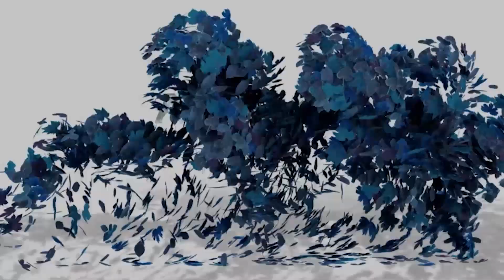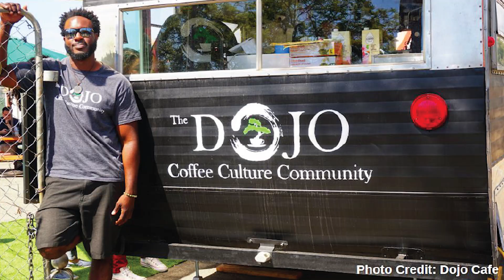Teaching In Between - Rachel Christensen | Ashoka U Big Idea Talks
What does it mean to cross borders? Rachel Christensen, Assistant Director of the Center for Peace and Commerce at the University of San Diego, explores this questions and shares the importance of guiding students across borders.
                                                                                                                          Big Idea Talks showcase ideas that inspire and teach the changemaker in us all. Big Idea Talks are produced by Ashoka U.

This video was filmed at the 2019 Ashoka U Exchange. The Exchange is Ashoka U’s global gathering for social impact educators. Every year, we bring together 650+ faculty, staff, administrators, students, and thought leaders for three days of inspiration, learning, and community building for social innovation and changemaking education.

Ashoka U is the higher education initiative of Ashoka – the world’s largest community of changemakers. Since 2008, Ashoka U has worked with more than 500 colleges and universities to help build a world where everyone is a changemaker.

This video was filmed and edited by Idea2Form (I2F), a collaborative design studio specializing in design for social impact.